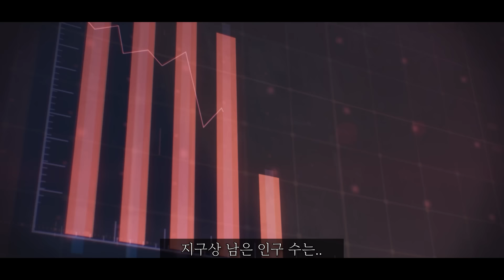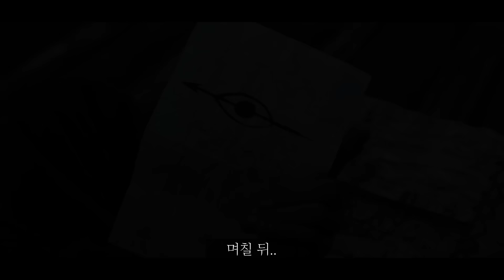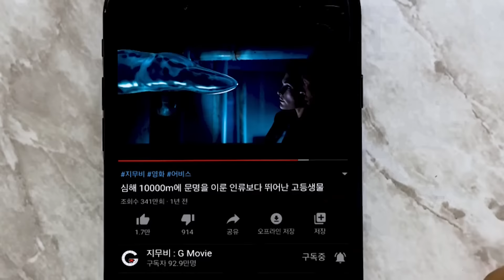바이러스로 전 인류가 맹인이 되고 600년이 흐르자, 원시 시대로 퇴보한 27세기 미래에서 벌어지는 상상초월의 일들.. 🔥왕좌의 게임 맹인판🔥이라 불리는 역대급 존잼 미드 ㄷㄷ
🎬애플TV+오리지널 드라마 ≪씨: 어둠의나날≫, 시즌 1의 내용입니다.
현재 애플TV+에서 감상하실 수 있습니다.
📌 이 다음 시즌2, 시즌3 바로 보러 가기
📌 지무비 굿즈스토어
📌 문의
영상 내 번역 자막은 유튜브 번역 No.1, 자메이크에서 제작하였습니다.